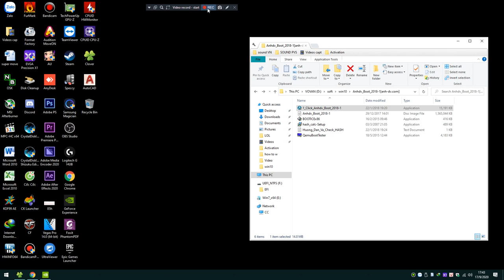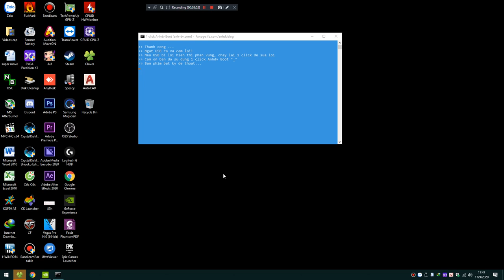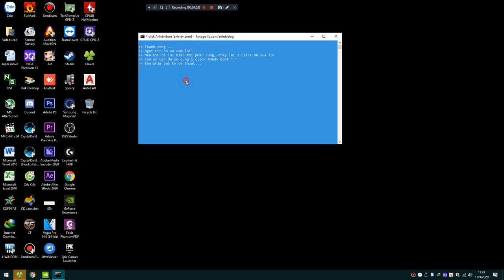Tạo usb Anhdv boot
usb anhdv (2018 version)